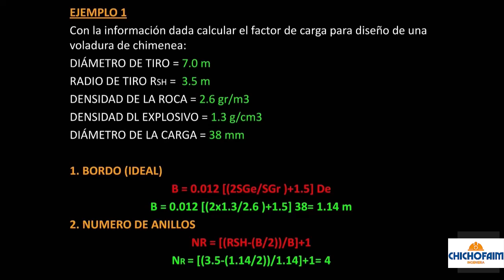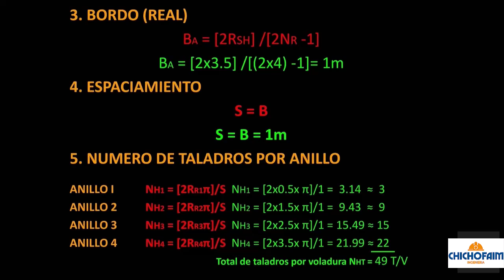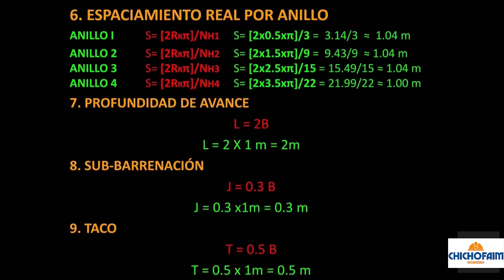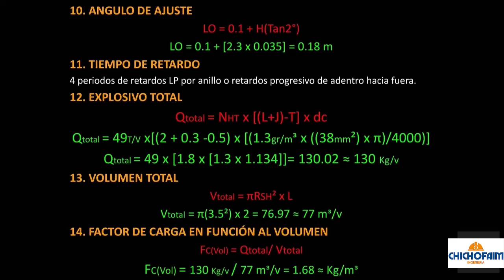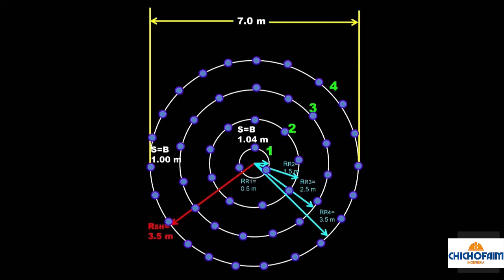Diseño de Malla de Perforacion en Chimeneas II - Ejemplo